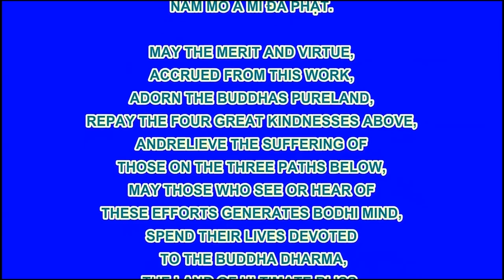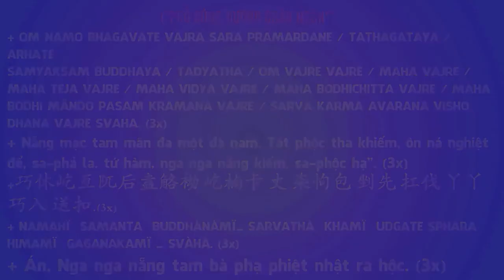Hoạt Hình Đệ Tử Quy Tập 76 - Hồ Lô Bảo Bối Mơ Mộng, Phim Hoạt Hình Phật Giáo